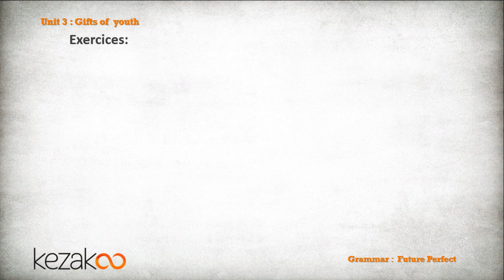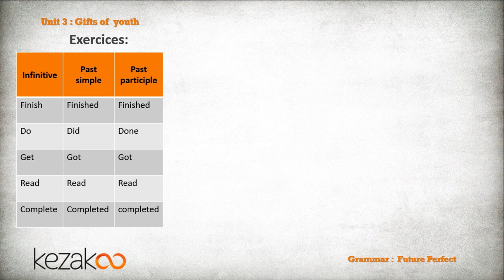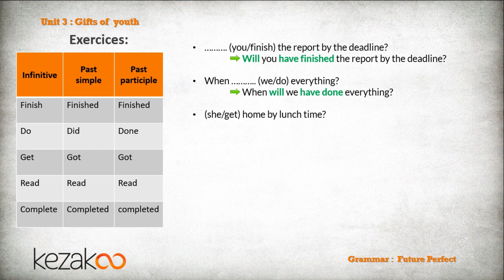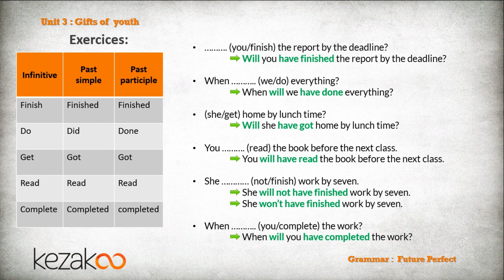English 2 BAC Maroc | UNIT 5 Grammar : Future Perfect - Part 2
شرح درس Future Perfect بالدارجة المغربية مع التمارين

FUTURE PERFECT SIMPLE: SUBJECT + will + have + Past participle of the main verb. Ex: By the end of week , I will have revised all my English lessons. I have already started revising and I will have finished it before the deadline. The future perfect indicates the completion of an action at a particular time in the future